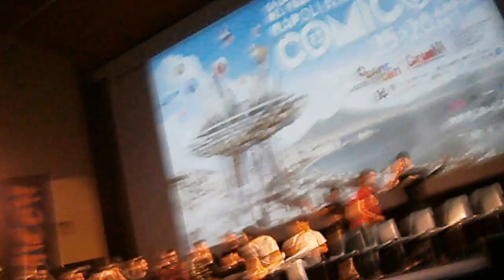Gli Youtubers vanno in scena al Comicon 2013!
Ed ecco che i nostri eroi vanno in scena al Comicon 2013!!